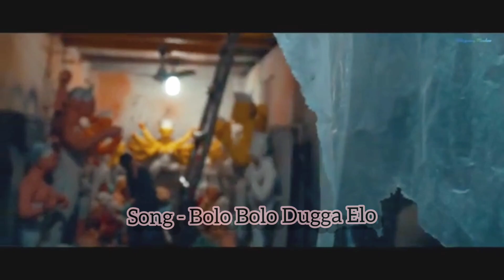Dugga Elo|| Dance Cover By|| CDD Academy|| Monali Thakur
Hi guys welcome back to my channel happy Puja to all of you. Today I am presenting a new video for you all hope you like it and enjoy our video please subscribe our channel for more videos.

Dugga Elo: Cover By CDD Academy

Behind the Camera: Aditi Dey

Edit: Upasana Dey

Makeup Hair: Aniket Das

Costume Jewellery: Self

Dance performed by Upasana Dey

Dance Choreography by Aditi Dey

THERE IS NO COPYRIGHT IN THIS VIDEO

We all are celebrating Durga Puja hope you people are also celebrating Durga Puja.

Instagram ID

Facebook ID

Special thanks to You Tube

WE DON'T IT ON COPYRIGHT TO THIS MUSIC

   Aditi